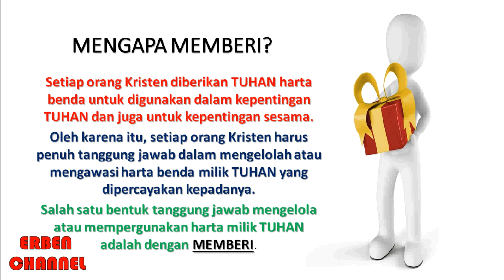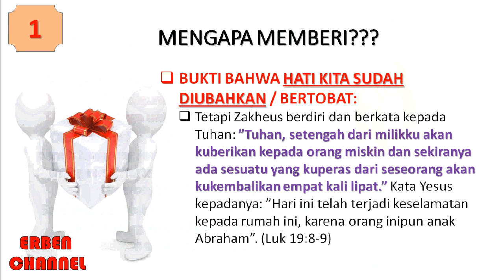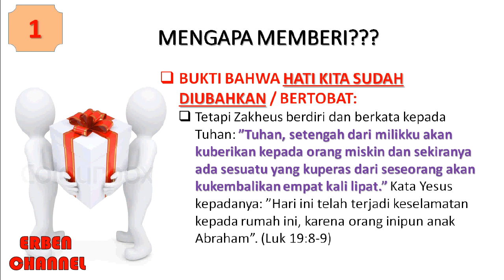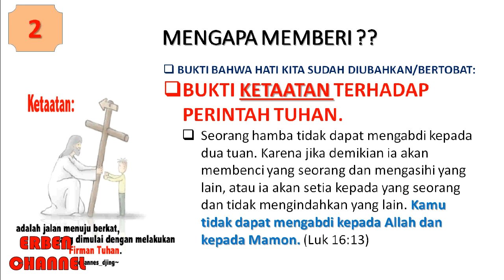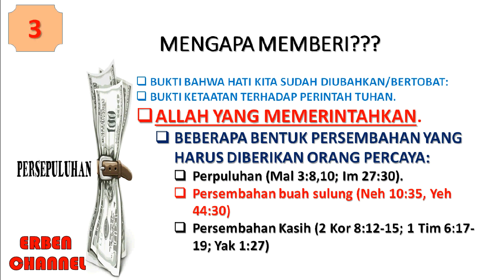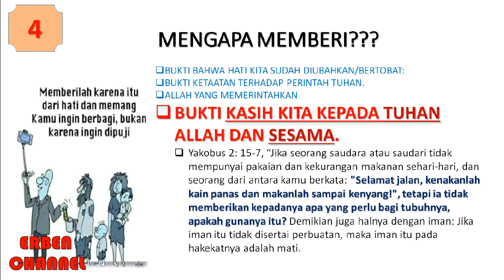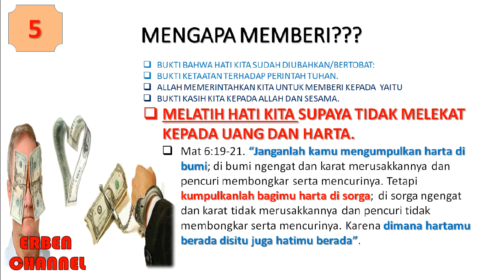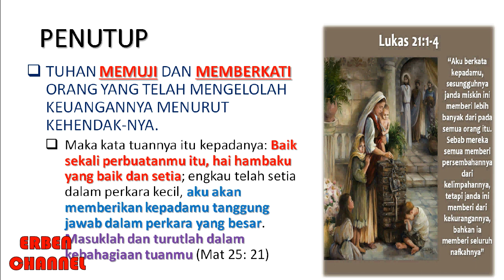Pesepuluhan, Buah Sulung dan Persembahan Kasih Dalam Ajaran Alkitab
Apakah ajaran persembahan Persepuluhan masih relevan pada Gereja masa kini? Mari simak penjelasan dalam vidio ini.